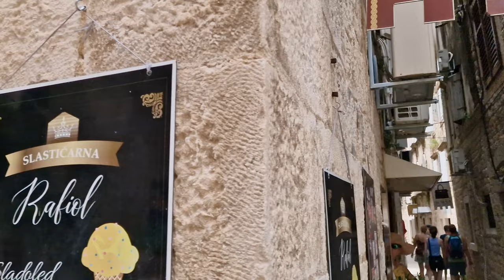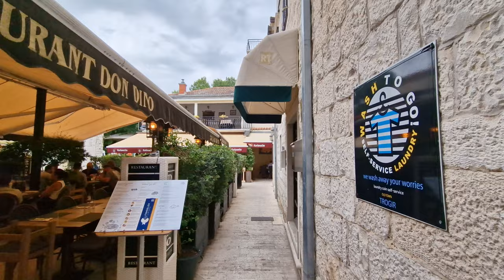Trogir Croatia Walking Tour. 4K 60FPS